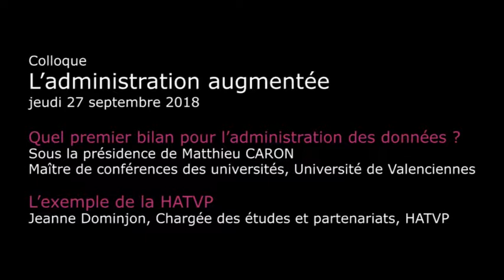Quel premier bilan pour l'administration des données ? L’exemple de la HATVP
Jeanne DOMINJON, Chargée des études et partenariats, HATVP. In L'administration augmentée (Journée d'étude, CRDP, 27 septembre 2018, LIlle)